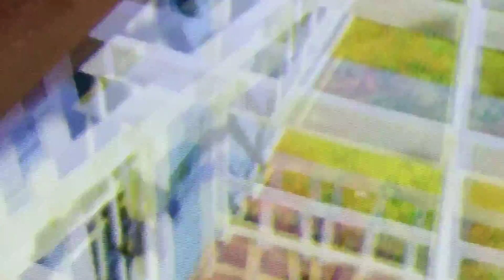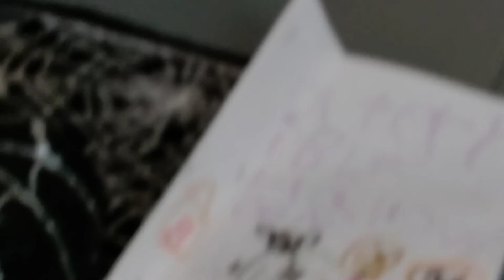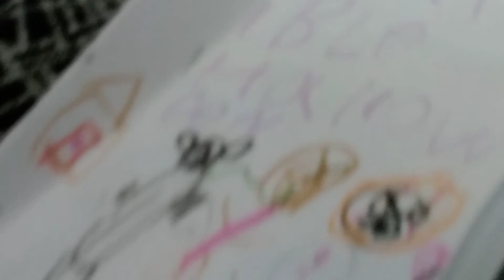hello neighbor awesome